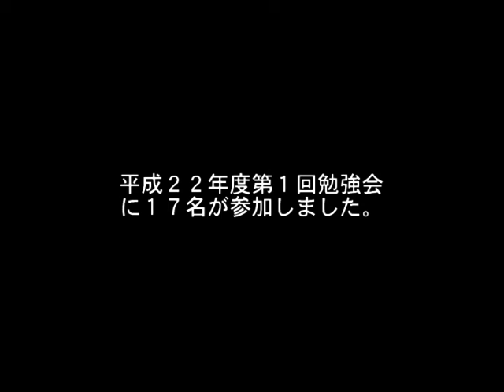setan30.mpg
摂丹日本ミツバチの会
平成２２年度第１回勉強会